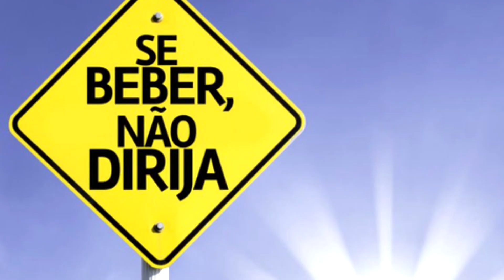QUASE M0RREMOS AF0GADOS 😱